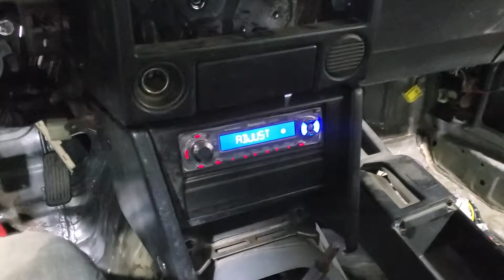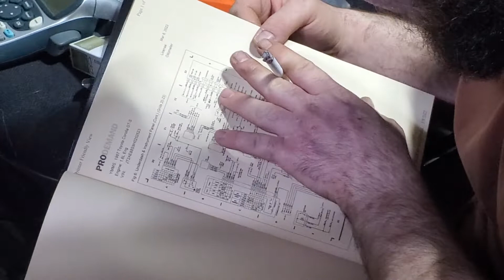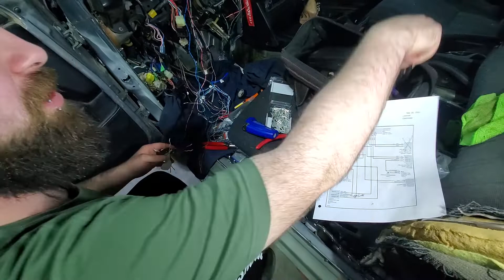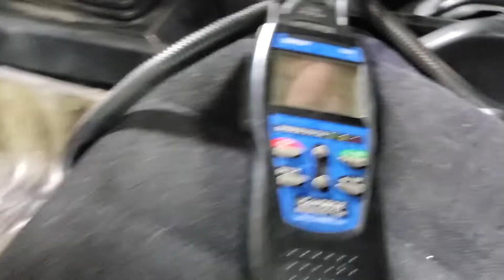Honda K24 swapped Ae86 Toyota Corolla. It runs!!